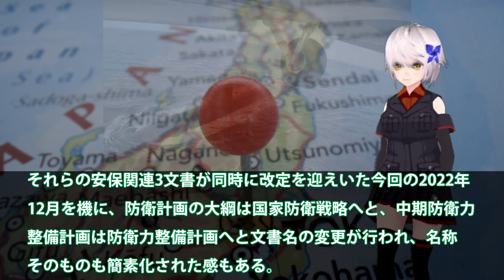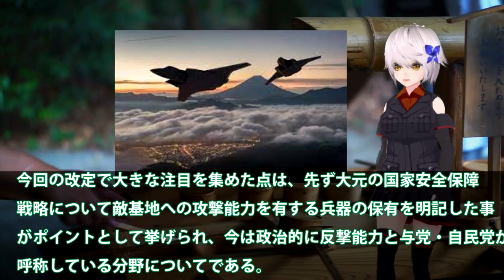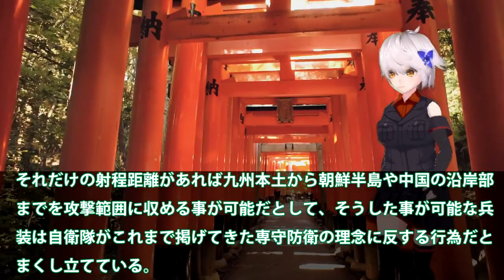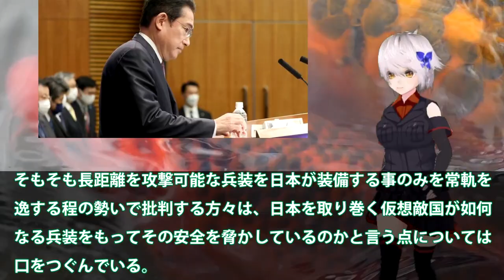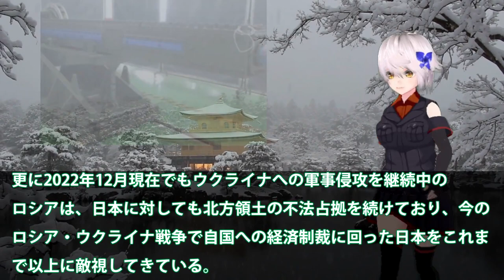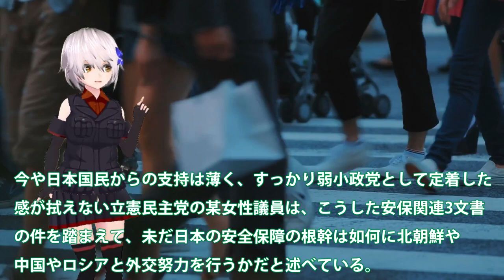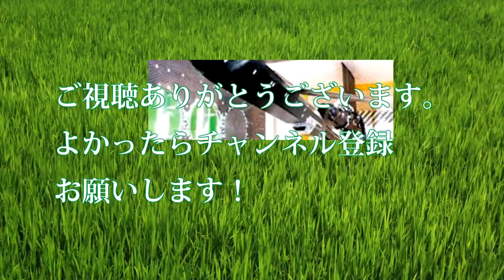岸田砲炸裂で安保関連3文書大改訂！軍拡エグすぎーがSNSで波紋F3開発も？トマホークにミサイル発射潜水艦が・・・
関連動画
【日本の安全保障】「ウクライナ侵攻が影響　日本の安全保障戦略の行方」【深層NEWS】
「極超音速ミサイル」の防衛手段は　「スクラムジェット」の可能性【日曜安全保障】
ウクライナで浮き彫り　日本にない？国家安全保障の“哲学”【6月20日（月）報道1930】

引用・転載「出典：海上自衛隊ホームページ」
引用・転載「出典：航空自衛隊ホームページ」
引用・転載「出典：陸上自衛隊ホームページ」

ウクライナ侵攻が突きつける安全保障　離島防衛最前線(2022年3月19日)
周辺国の脅威高まる中で日本の安全保障政策は【サンデーモーニング】風をよむ｜TBS NEWS DIG
【日本の安全保障体制】安保３文書改定へ･･･自公の溝は埋まるか【深層NEWS】